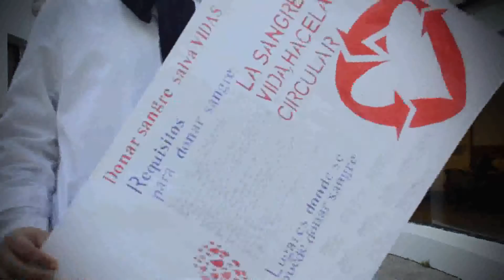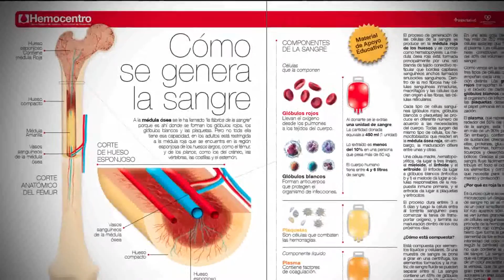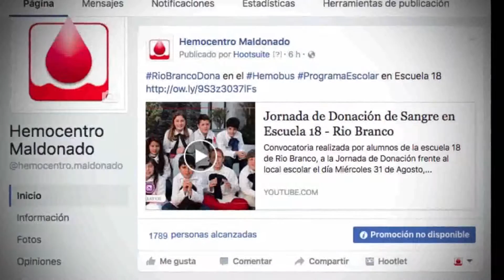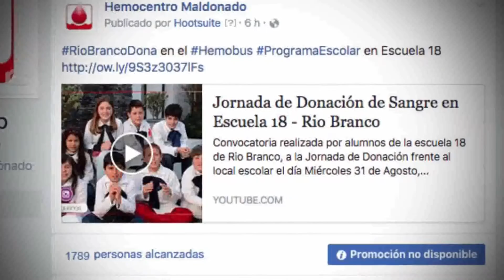Armonía - Programa Educativo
Programa Educativo en apoyo a la Donación de Sangre, generando nuevas generaciones de personas y donantes.